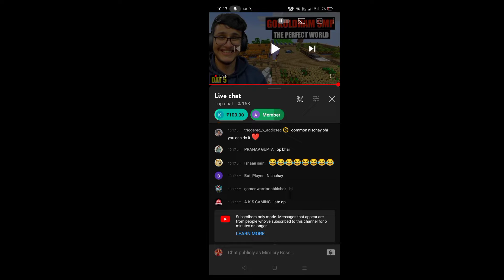Playing Stumble Guys For The First Time In Live First In My Channel.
Trrigered Insaan Playing Stumble Guys For The First Time In Live First In My Channel.

Live Video Credits:-Live Insaan
Thumbnail Credits:-KARLOD GAMING